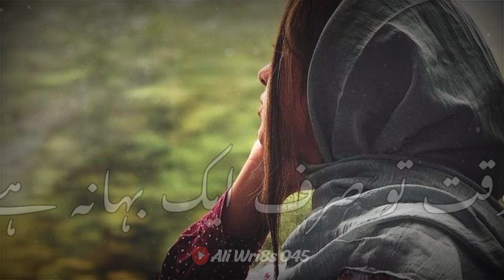🥀 Sahibzada Waqar Poetry 🖤 | Very Deep Lines Poetry | Sad Status Poetry | Urdu Shayari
Your quarries :-

Urdu shayari
Sad poetry in Urdu
Jaun Elia
Iqbal poetry
Ahmad faraz
Sad quotes in Urdu
Ghalib shayari
Urdu ghazal
Sad shayari urdu
Bewafa poetry
Ghalib poetry
Barish poetry
Eid poetry
Iqbal shayari
Ishq poetry
Saghar siggiqui
Dukhi poetry
Udas poetry
Urdu sher
Munafiq shayari
Judai poetry
Allama Iqbal ki shayari
Narazgi poetry
Khamoshi poetry
Badmashi poetry
Faraz shayari
Urdu lines
Allama Iqbal poetry in urdu for students
Rekhta poetry
Urdu poetry in englsh
Poetry sms